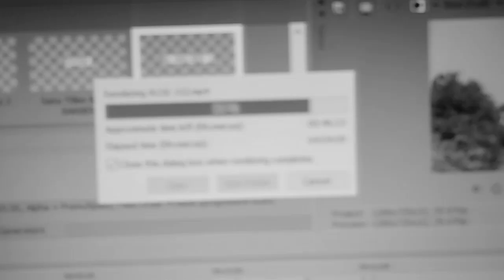The 'Loo' Joke From School [Vlog #154]